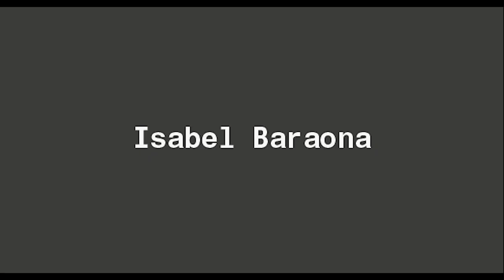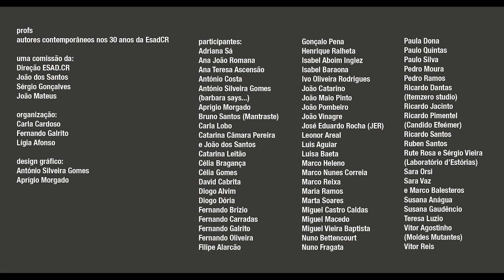PROFS - autores contemporâneos nos 30 anos da ESAD.CR - Isabel Baraona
Até 24 de Janeiro no CCC (link para CCC)

14h30 - Leonor Areal | Nasci com a Trovoada. Autobiografia póstuma de um cineasta
17h - Maria Ramos | Árida
17h45 - Miguel Castro Caldas | Quarantatre
18h00 - Adriana Sá | AGORA

Entrada Livre